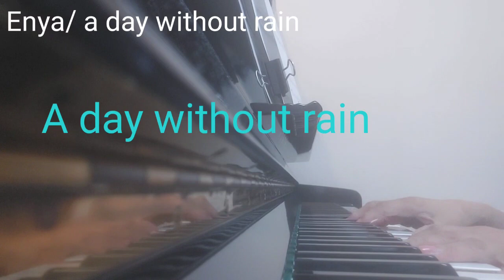ピアノ2023【a day without rain Enya】楽譜を簡単アレンジで弾いてみたよ♪〜65歳の母と58歳のピアノが奏でるピアノオルゴール♪〜